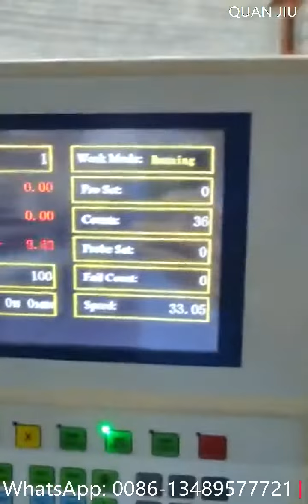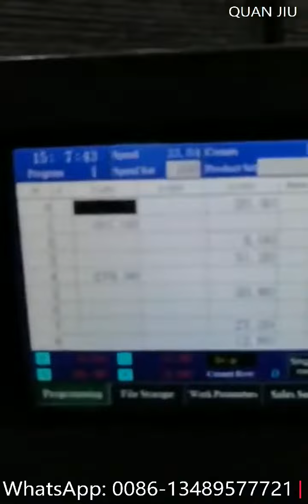2D CNC Automatic Long U Shape Wire Bending Machine